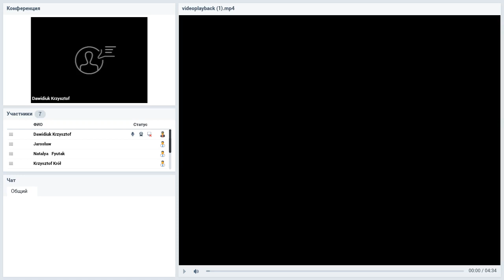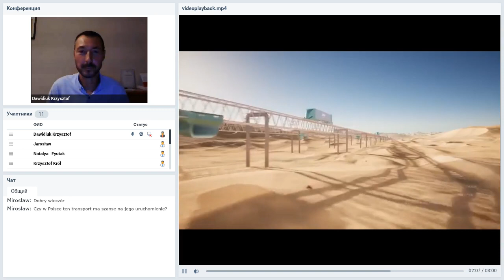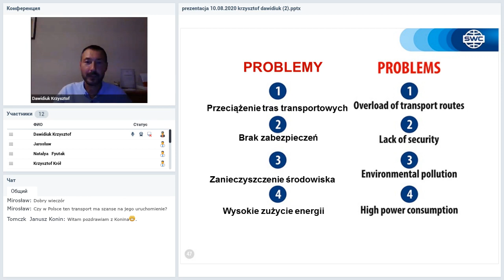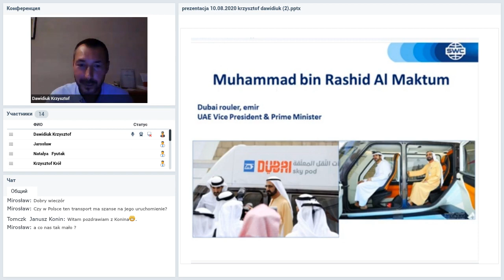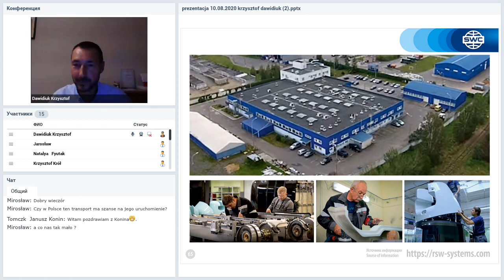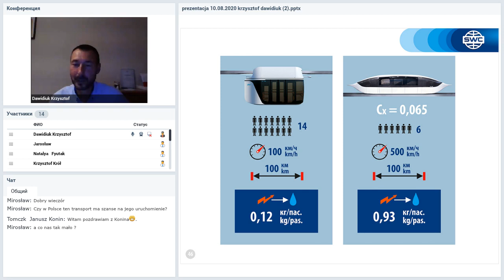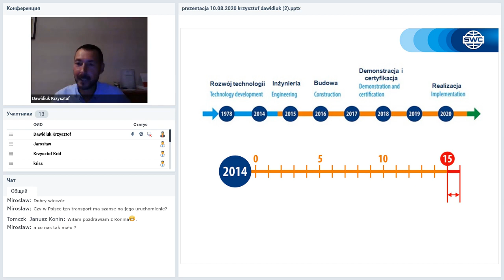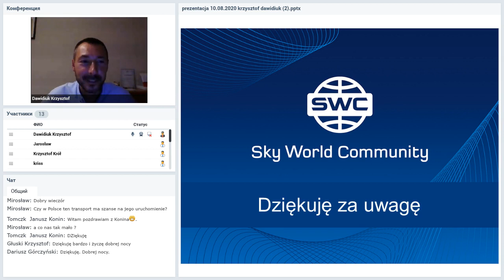Вебинар от 07.09.2020. Presentation of the technology. Польша.